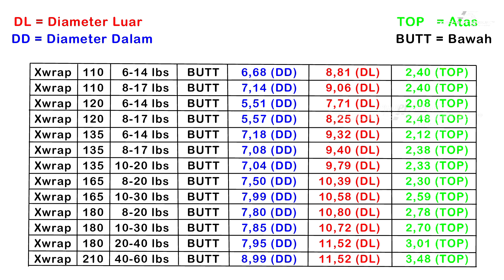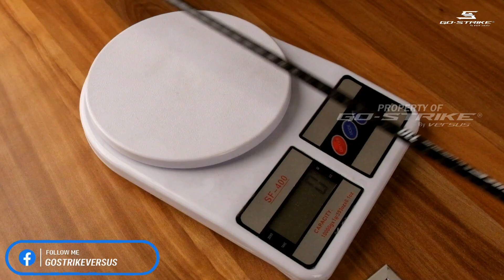BLANK CUSTOM ROD , WAJIB PUNYA ❗❗❗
DL = Diameter Luar                                                                   TOP   = Atas
DD = Diameter Dalam                                                               BUTT = Bawah

Xwrap   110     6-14 lbs     BUTT      6,68 (DD)        8,81 (DL)       2,40 (TOP)
Xwrap   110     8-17 lbs     BUTT      7,14 (DD)        9,06 (DL)       2,40 (TOP)
Xwrap   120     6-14 lbs     BUTT      5,51 (DD)        7,71 (DL)       2,08 (TOP)
Xwrap   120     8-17 lbs     BUTT      5,57 (DD)        8,25 (DL)       2,48 (TOP)
Xwrap   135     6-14 lbs     BUTT      7,18 (DD)        9,32 (DL)       2,12 (TOP)
Xwrap   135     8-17 lbs     BUTT      7,08 (DD)        9,40 (DL)       2,38 (TOP)
Xwrap   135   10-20 lbs     BUTT      7,04 (DD)        9,79 (DL)       2,33 (TOP)
Xwrap   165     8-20 lbs     BUTT      7,50 (DD)      10,39 (DL)       2,30 (TOP)
Xwrap   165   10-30 lbs     BUTT      7,99 (DD)      10,58 (DL)       2,59 (TOP)
Xwrap   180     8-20 lbs     BUTT      7,80 (DD)      10,80 (DL)       2,78 (TOP)
Xwrap   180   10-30 lbs     BUTT      7,85 (DD)      10,72 (DL)       2,70 (TOP)
Xwrap   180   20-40 lbs     BUTT      7,95 (DD)      11,52 (DL)       3,01 (TOP)
Xwrap   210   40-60 lbs     BUTT      8,99 (DD)      11,52 (DL)       3,48 (TOP)

Information
ABOUT GO-STRIKE X VERSUS
GO-STRIKE X VERSUS - Fishing Brand No. 1 INDONESIA

Established since 2022. Impact since then.

Proven range of quality stems from decades of research & field testing; from the market leading rod & reel, to our best Team versus series. We have something for anglers of all skill levels.

Versus continues to be committed to giving anglers the best fishing products for their money.

We make it with the best quality and provide comfort for anglers

GO-STRIKE, LET'S STRIKE!!!

Use & search hashtag: GOSTRIKE​ TEAMVERSUS or VERSUSFISHING